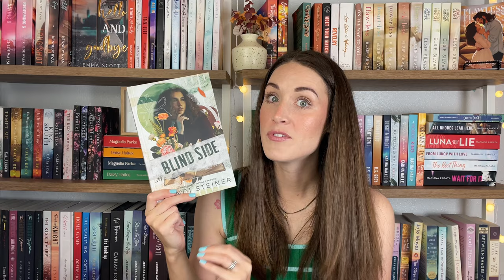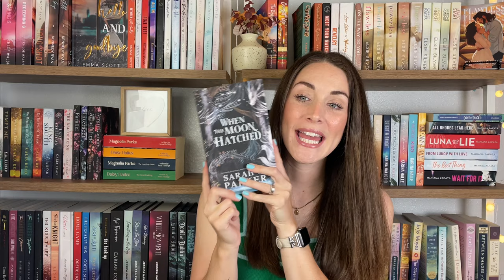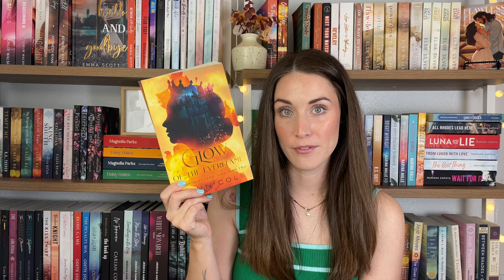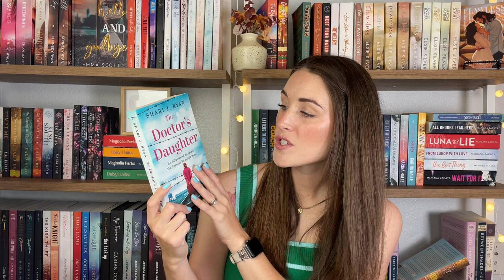BOOK HAUL| 30+ books 📚 romance, fantasy & historical fiction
happy Wednesday, friends!

Amazon Wishlist
Amazon Storefront(shop my favorite things)